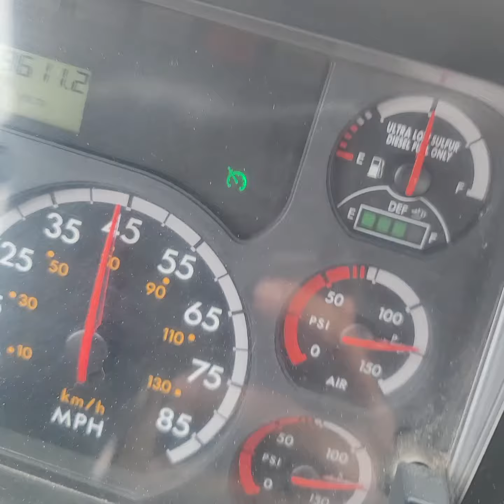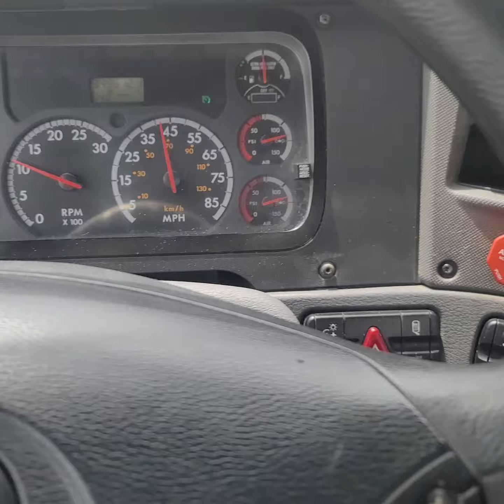WHAT TRUCKS SHOULD I GET FOR AMAZON????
I often get asked what type of tractors do I have. I stay between 2013 and 2015 freightliners. I just paid $259,000 for 9 tractors  all 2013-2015's